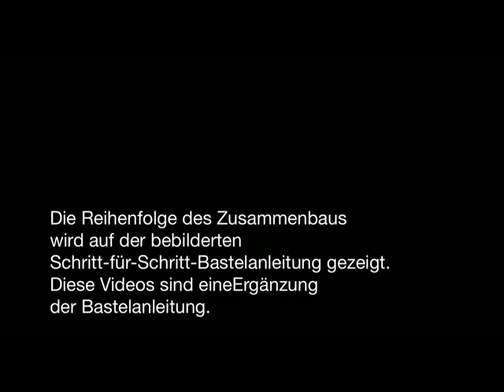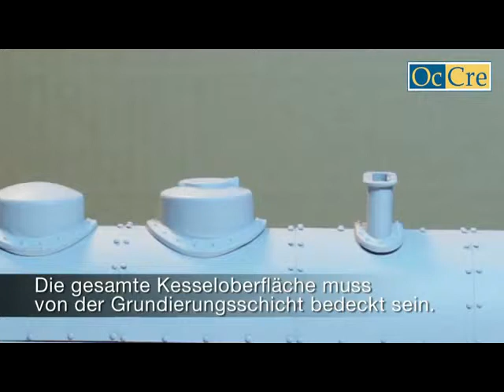Preußischen Lokomotive BR 18 OcCre -06- Grundierung des Kessels.